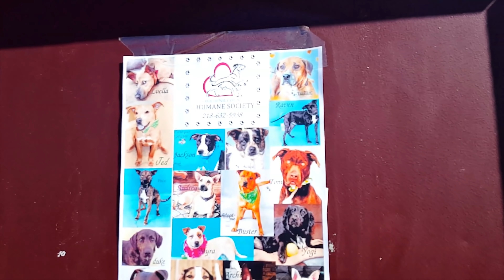Puppy Adoption | Rescued Puppies | Should We Adopt a Puppy?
Our labrodor retriever, Sadie, has become nearly totally def this winter, and no longer alerts to noises around the house and yard.  Is it time for puppy adoption?  Karen really likes having a dog that is alert and barks when there is something going on outside.  Karen is becoming a dog lover, like the rest of us in the family.  Now that we are empty nesters, Karen is starting to like the idea of having a dog around a lot more than she used to.  Karen has been starting to look at puppies online.  Karen is not exactly fond of the idea of having puppies around, but she does want a watch dog around.  We decided to go to the lake over the weekend and then go to the Human Society to look at and consider adopting a puppy.  Puppy adoption is possible. Rescued puppies just became available for adoption.  The pet rescue shelter received  a very pregnant dog that was rescued from a high kill area in Texas and the puppies would have been aborted.  Five days after arriving in Minnesota, the dog gave birth to nine puppies.  The first four puppies were born near the lake home, but then the dog had to be rushed to the veterinarian for an emergency C Section to save the other five puppies.  All nine rescue puppies are healthy and most of them have been reserved for adoption already.  Two of those puppies had been spoken for but then the person backed out making them suddenly available.  In this video we will take you with to go look at the puppies to see if Karen would be interested in adopting one of the two girl sister puppies.  See what we decide to do.  Should we adopt a rescue puppy?  Does Karen adopt a puppy of her very own?  The momma dog is a black mouth cur labrador mix.  It is unknown what the father dog is. I want to know what my viewers like.
You might like these playlists from my channel:
INSTAGRAM Name: frostylifechannel
TWITTER Name: FrostyLife
If you are still reading this make a comment and tell us your favorite pet story.
Welcome to my pet vlog.  You will find that I love to share the simple moments in life that make meaningful.  I also like to help people so I create a lot of HOW TO videos.  Cats and Dogs are so much fun and make life so very meaningful.  You will enjoy my weekly pet vlog uploads.   I have three rescued cats and a yellow Labrador dog.  My daughters are all grown up and sometimes I spend time with their dogs as well, including a Pit Bull/Lab mix named Lily and a German Shepherd named Rollo.   I love to post daily photos on my Instagram site and invite you to join in the fun.  My FROSTY Life website also has the latest photos posted. This website was created by my daughter and has all of the details about each of the pets.
Our business street address is:
1  1st Ave SE #511
Stay Frosty.